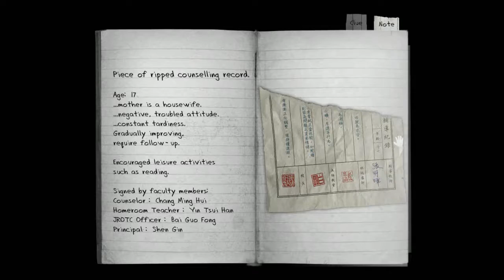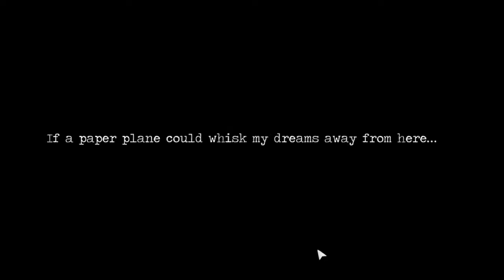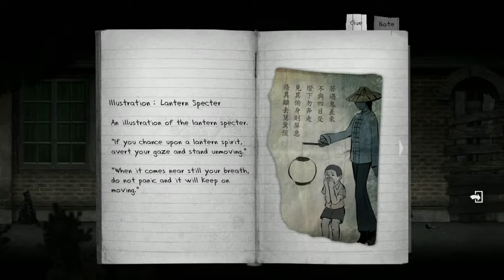[06] Detention Walkthrough [No Commentary] Taiwanese Psychological Horror Game [Gaming Masquerade]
Be a patron to get free stuffs! Support The Neutral Party!

All materials are with Creative Common License, and Attribution License.

All under Fair-Use.

Credits

Attributions

Curtain FOOTAGE:
Red Curtain Opening Sequence Animation
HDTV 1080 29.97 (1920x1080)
Quick Time - Photo JPEG 95%